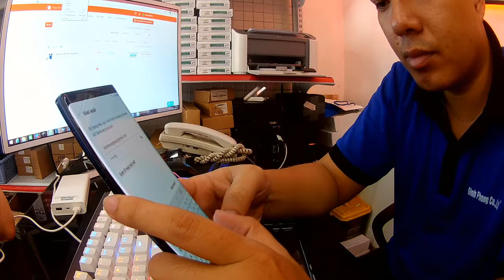Phongcomputer | Unbox Samsung Note9 RAM 8G 512GB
Lần đầu tiên trải nghiệm để phục vụ công việc thường ngày như quay clip chụp hình  và vẽ tương tác với PC . Mình cảm thấy Con này là con đáng mua nhất tỏng các dòng
có tích hợp thêm Samsung DEX đê thực hiện tốt công việc và biến cái ĐT trở nên đa năng hơn trong phân khúc
Nếu so với Iphone X  mình đánh giá cao Note9 Hơn Hẳn về hiệu năng công việc